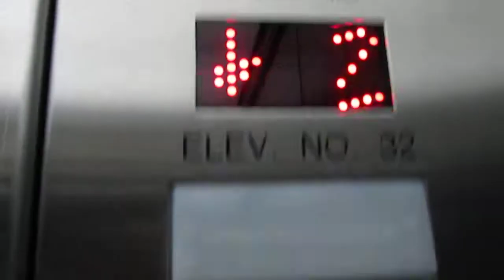Millennium Scenic Hydraulic Elevator in Fashion Court - Tysons Corner Center